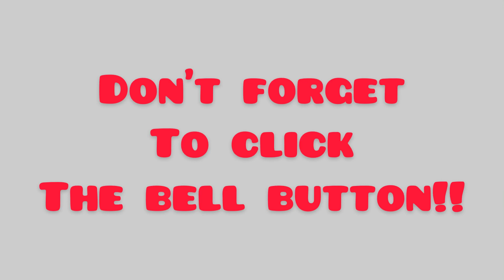SNOW SA MILANO!!! | ELMA PRUDON